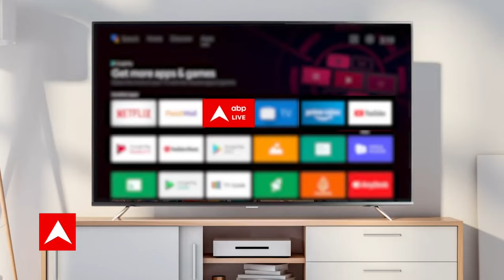'झारखंड में जल्द नियोजन नीति'- CM Hemant Soren | Jharkhand News | JMM | Congress | BJP